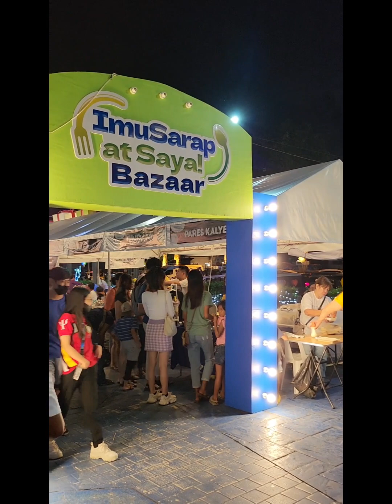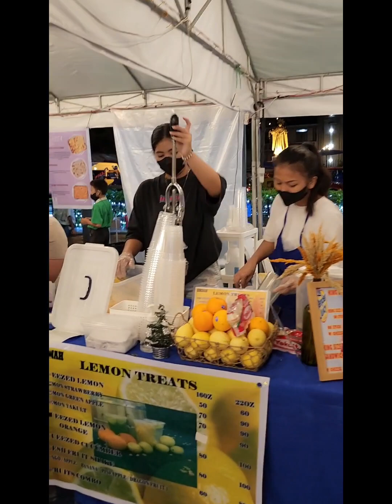Christmas 2022 @ Imus Plaza